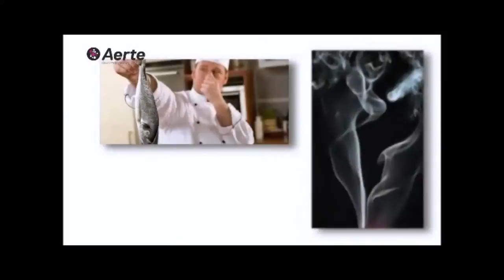Aerte Klean Air Cleaner: Official Demonstration/How To Video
The official demonstration and 'how it works' video for the Aerte Klean Air Cleaner, as stocked by the Healthcounter. Kindly reproduced by permission of Aerte.

Klean is the new answer in the fight against airborne and surface microorganisms which cause coughs, colds and many others ailments.

Klean disinfects, cleans and protects your environment

Features:
• Improves air quality in the home
• Helps to keep surfaces free from bacteria including E.coli
• Protects against airborne transmission of colds, flu and other sickness bugs
• Safe and easy to use
• Small sleek design
• Also reduces allergens